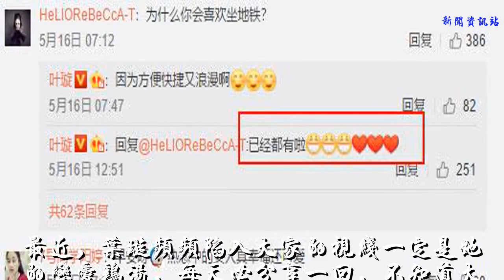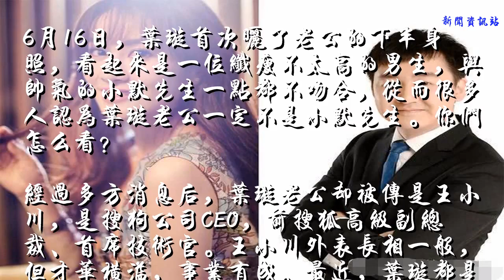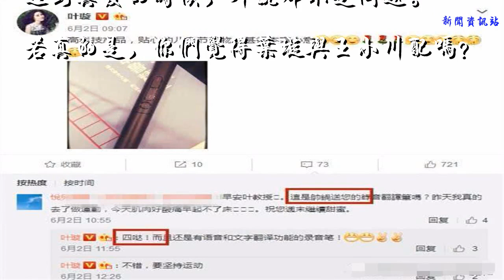叶璇老公不是小默先生？长相普通但才华横溢 真爱面前外貌不重要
最近，叶璇频频陷入大家的视线一定是她的恋爱鸡汤，每天必分享一回，不知道大家是不是超级羡慕呢？想想以前对感情这么低调的她，如今变得如此高调，堪称恋爱大师，一切归咎于她遇到了一个超级大暖理工男。
    5月19日，她于留言区首度承认怀孕后，就开始了一段与老公很甜蜜的相处方式，被爱包裹的她活得美丽甜蜜，美滋滋的小日子让人羡慕不已。但是一直到现在，大家仍旧在想她老公是谁？孩子都快出来了，还不曝光，可见他对老公保护有佳。能让叶璇没有婚礼就给他生孩子的男人，一定是一个靠谱男，不然如此聪慧的叶璇一定不会这般委屈。
    大部分网友仍旧把叶璇的老公视为当初曝光过的男友小默先生上，这位比她小几岁的帅哥。可是这么久来，小默先生的动态依旧没有恋爱的气息过得相当平淡，与叶璇亦没有互动...
    6月16日，叶璇首次晒了老公的下半身照，看起来是一位纤瘦不太高的男生，与帅气的小默先生一点都不吻合，从而很多人认为叶璇老公一定不是小默先生。你们怎么看？
    经过多方消息后，叶璇老公却被传是王小川，是搜狗公司CEO，前搜狐高级副总裁、首席技术官。王小川外表长相一般，但才华横溢，事业有成。最近，叶璇都是与心爱的老公一同学习，穿梭于大学，看来对象一定是一位很有才华的男人。叶璇常常把老公称为贴心的理工男，而王小川就是理工出身，所以不知道叶璇暗示的人是不是他？
    曾叶璇与王小川曾还在节目中互怒，汪涵还调侃这是相亲大会...
    请输入图片描
    6月1日，叶璇收到老公的礼物是一支高科技笔，与王小川分享的一模一样，细节暴露无疑。再有网友爆料，王小川已脱单，就不知道他是不是抱得美人归了。
    叶璇曾说过找对像对长相有点要求，看来遇到真爱的时候，外貌都不是问题。
    若真的是，你们觉得叶璇与王小川配吗？